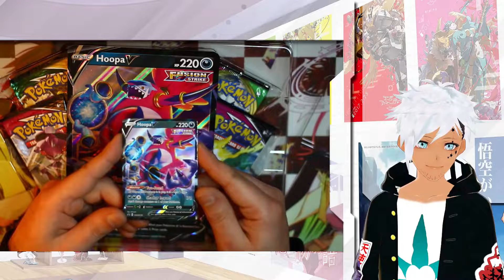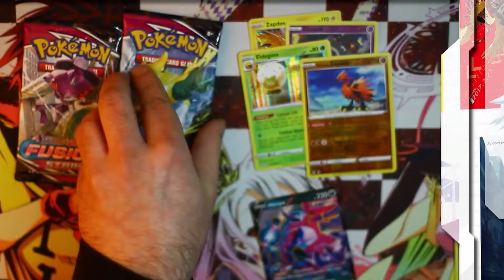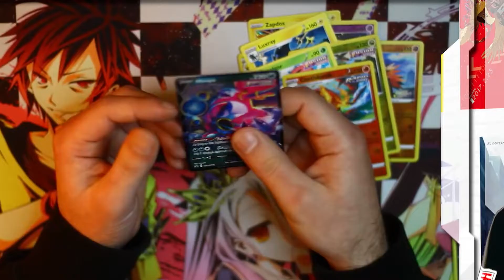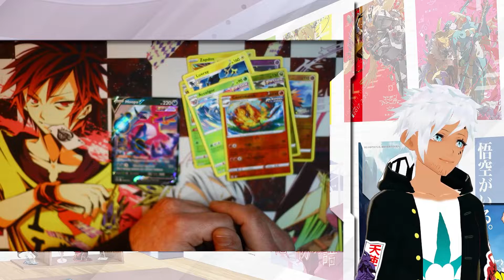Pokemon TCG Hoopa V Box Opening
Mais uma Maratona de POKEMON TCG